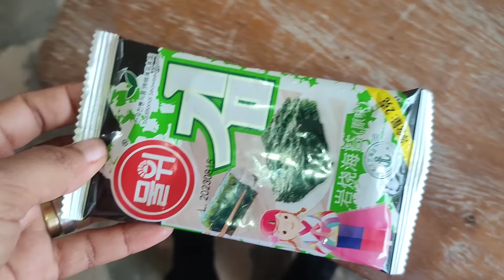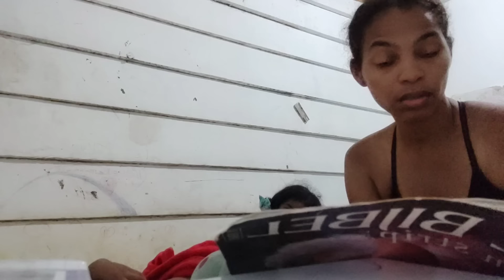mix max vlog/school stuff Jeremiah did his hair again#food